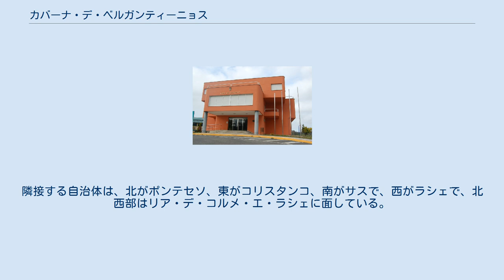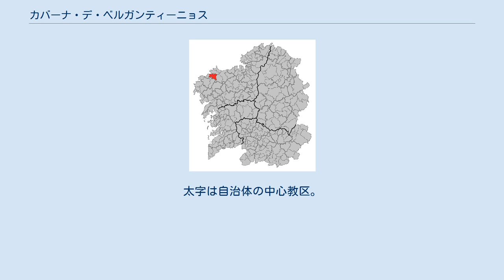カバーナ・デ・ベルガンティーニョス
カバーナ・デ・ベルガンティーニョス（Cabana de Bergantiños）は、スペイン、ガリシア州、ア・コルーニャ県の自治体で、コマルカ・デ・ベルガンティーニョスに属す。
住民呼称はcabanés/-esa、またはbergantiñán/-ñá。
 カバーナ・デ・ベルガンティーニョスはア・コルーニャ県の北西部に位置し、コマルカ・デ・ベルガンティーニョスに属する。
隣接する自治体は、北がポンテセソ、東がコリスタンコ、南がサスで、西がラシェで、北西部はリア・デ・コルメ・エ・ラシェに面している。
自治体中心地区はセスージャス教区のア・カルバージャ地区。
 カバーナ・デ・ベルガンティーニョスはコマルカ・デ・ベルガンティーニョスの最も西、コスタ・ダ・モルテ（Costa da Morte）地域の中央部に位置する。
 カバーナ・デ・ベルガンティーニョスはカルバージョ司法管轄区に属す。
 住民は10の教区の144の集落に居住する。
 自治体首長はガリシア国民党（PPdeG）のホセ・ムイーニョ・ドミンゲス（José Muíño Domínguez）、自治体評議員はガリシア国民党：9、ガリシア社会党（PSdeG-PSOE）：2となっている（2011年5月22日の自治体選挙結果、得票順）。
 カバーナ・デ・ベルガンティーニョスは10の教区に分けられている。
太字は自治体の中心教区。